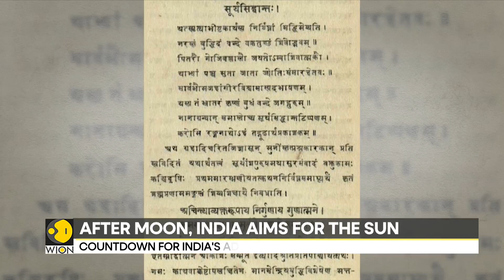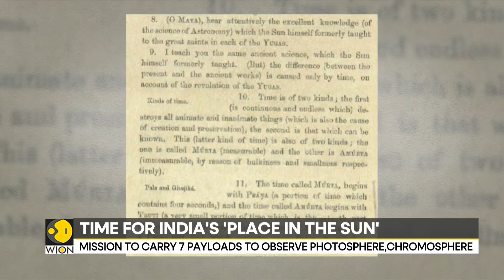Aditya-L1 to gradually slingshot to L1 point | WION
Days after becoming the first nation to land a craft near the moon's largely unexplored South Pole, India is all set to achieve another space exploration milestone. The Aditya L1 is the first Indian space mission to study the sun.